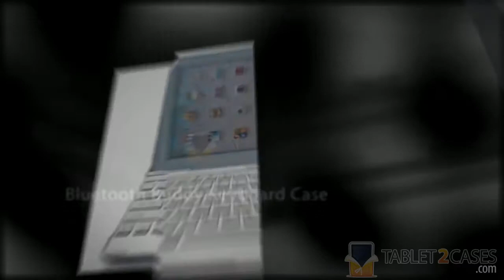Aluminum iPad 2 Bluetooth Buddy Keyboard Case in White review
A simple, effective and elegant solution for iPad typing, this Bluetooth enabled keyboard Buddy gives you the full range of keys like on your desktop. An excellent lightweight edition and robust compliment to your iPad 2 accessories at a reasonable price.